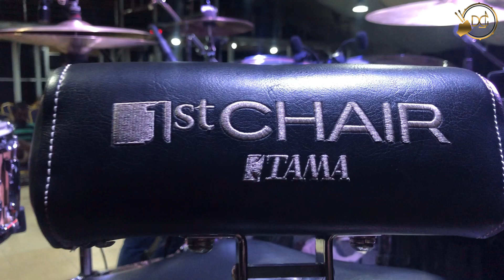TuneUp Band VLOG - Behind The Scenes - Adenuga Adedayo David and Jed the musician - Set Up | Drums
TuneUp is a musical hangout/concert where people across the world come together to celebrate and appreciate great music and Art in general.
The event took place in October 2021 in Lagos, Nigeria, and  it was a success i must mention. follow me closely, I will be posting more content from the event in Batches, stay tuned people.

 On my channel you'll see different styles of drumming, drum lessons and drum covers to your favourite songs/music. Here I will be expressing my love for Gospel drumming, African music and grooves, Live church band / performances and Worship band covers.

I currently give Drum Lessons (in person and online), shoot me an Email to get started today. See Ya'll In Class!!!